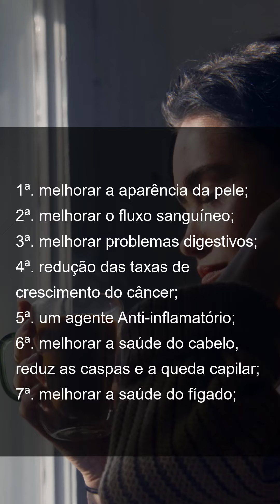7 benefícios do chá de alecrim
7 benefícios do chá de alecrim

⤵️ LINKS IMPORTANTES PARA VOCÊ ⤵️

⬆⬇ Compartilhe com a família e os amigos!